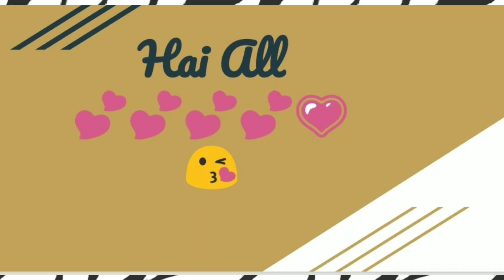Baby shower photos of Mridula Vijay ❤️💕 Yuva Krishna 💕